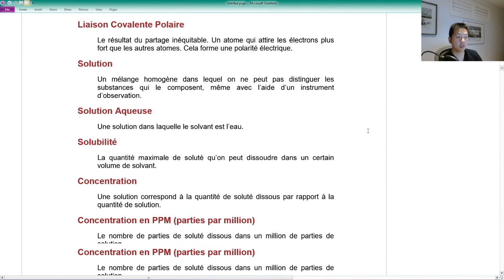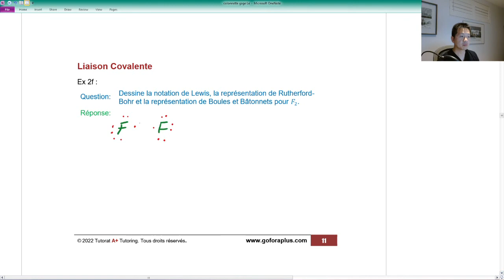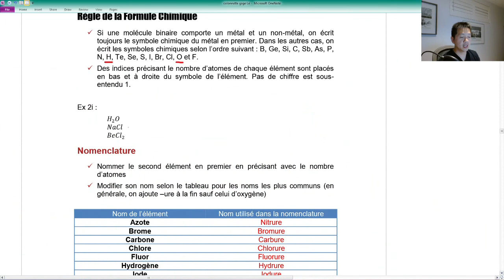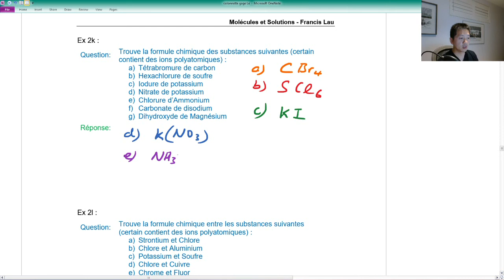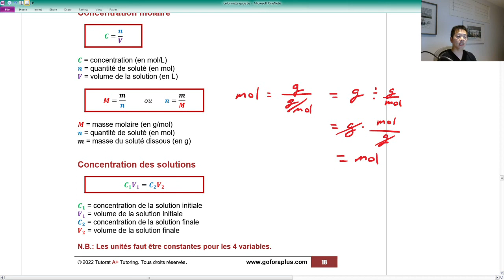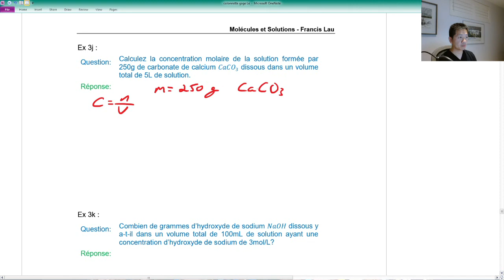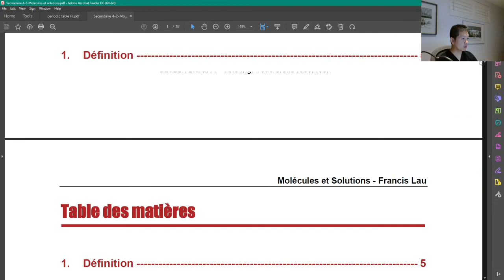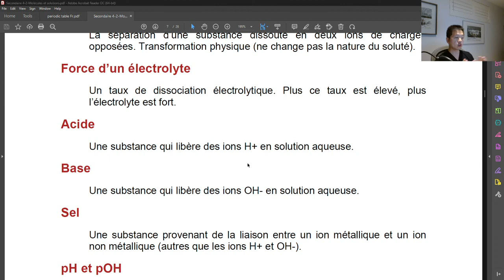Molécules et Solutions - Secondaire 4 Sciences ST et STE au Québec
Définition
Molécules
Ion (Ion Positif, Ion Négatif, Ion Polyatomique)
Liaison Chimique (Liaison Ionique, Liaison Covalente, Liaison Covalente Polaire)
Règle de la Formule Chimique (Nomenclature)
Solutions
Conentration (PPM Parties par million, concentration molaire, concentration des solutions)
Conductibilité Électrique (Électrolytique Forte, Faible, Non-Électrolyte)
Acides
Bases
Sels
pH
pOH

0:00 - Intro
0:04 - Molécule
3:15 - Ion (Positif, Négatif, Polyatomique)
11:30 - Liaison Chimique (Ionique, Covalente, Covalente Polaire)
29:33 - Règle de la Formule Chimique (Nomenclature)
56:37 - Solutions
58:08 - Concentration (PPM, Molaire, Solutions)
1:28:52 - Conductibilité Électrique (Forte, Faible, Non-Électrolyte)
1:31:33 - Types d’électrolytes (Acides, Bases, Sels, Papiers de tournesol)
1:40:11 - pH et pOH